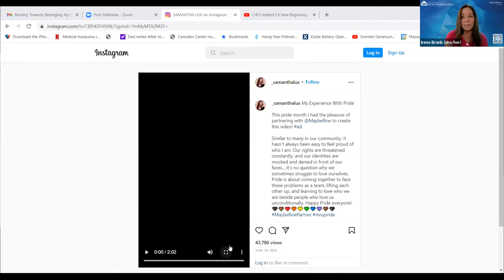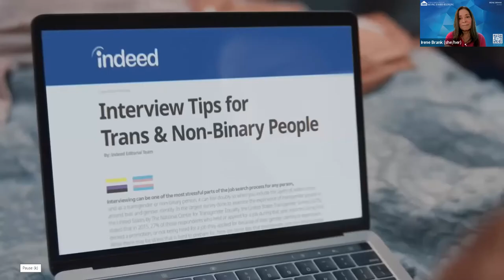The Shifting Dynamics of Orientation and Gender in the Workplace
This special fireside chat with mother and child is the second installment in a 3-part series of Hetrick-Martin Institute's 2nd Annual Moving Toward Belonging. Irene Brank and her daughter, Samantha Brank share how their journey impacts organizations, workforce communities, communities at-large, and loved ones.

Organizations know that supporting their employees is the way to create safe spaces and environments where employees can bring their full authentic selves to work. The LGBQ and TGNC journey is unique. Non-conforming identities within this community are sometimes visible and other times invisible.

This fireside chat will allow you to hear the stories, experience the transitions that happen within the workplace, and determine ways to enhance your ability to connect with this community. How will your organization learn from your employees’ stories?